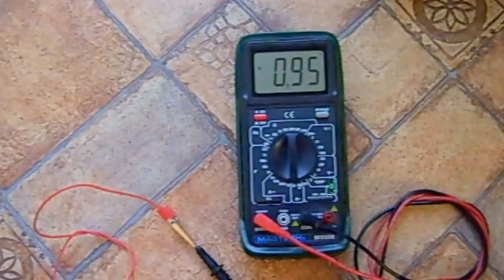Inflating a bicycle tire using a fridge compressor